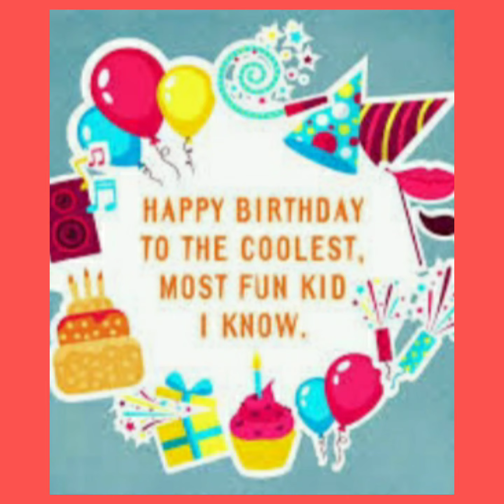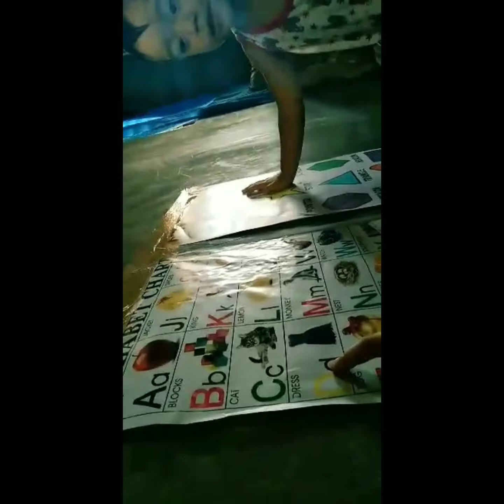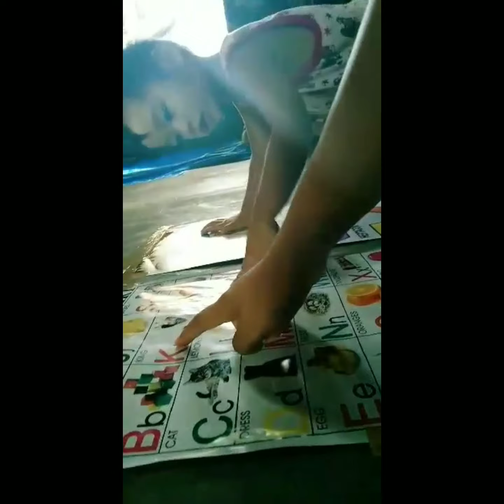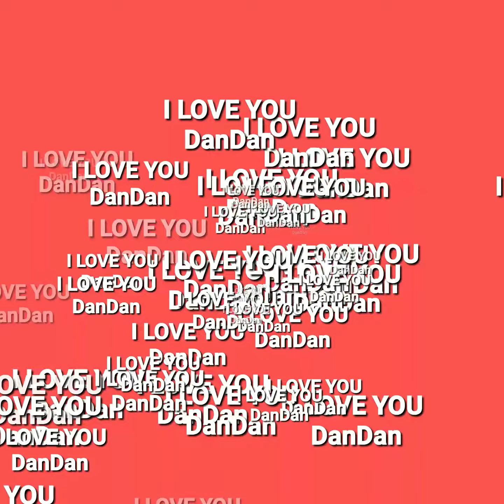Happy 3rd Birthday Little Boy❤️ Jenny Opena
Happy Birthday Dandan, I love you